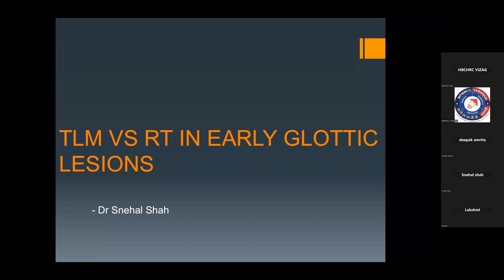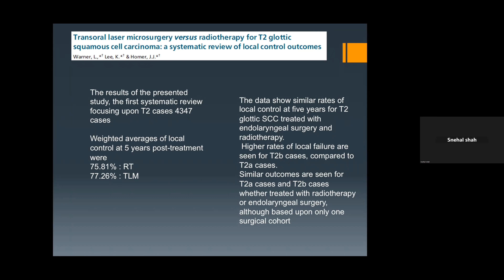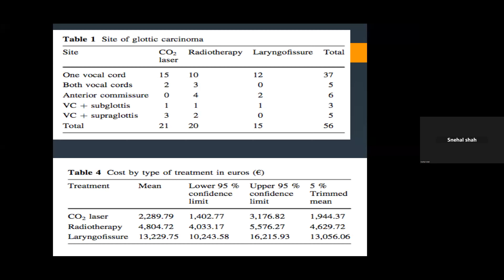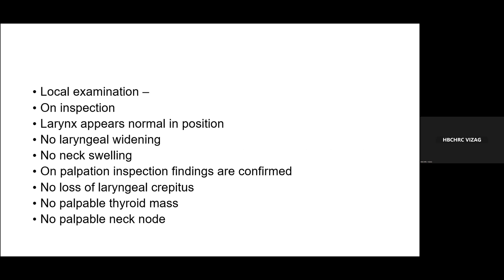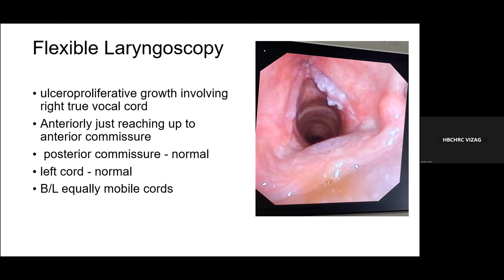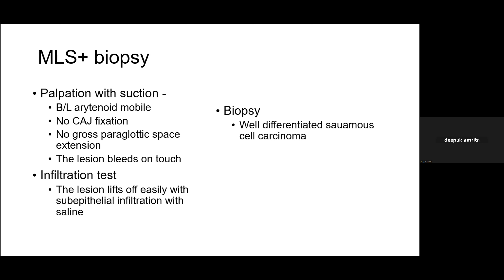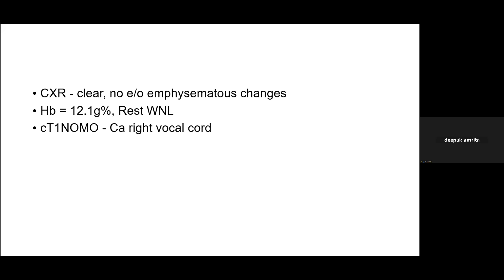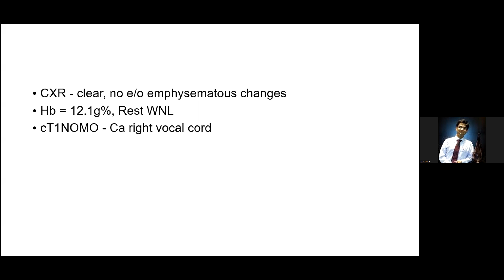Early glottic ca- DR Malikarjun Rao12-10-2023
Invited talk- TLM vs RT for early glottic lesions- DR Snehal shah
Examiners-
DR Deepak Balasubramanium
DR Abhisek Vaidya
DR Akshat Mallik